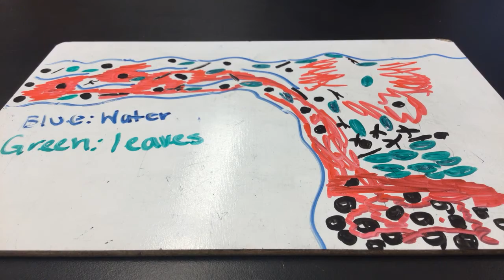6th stop motion- Avelyn S. + Genna S. 🌸